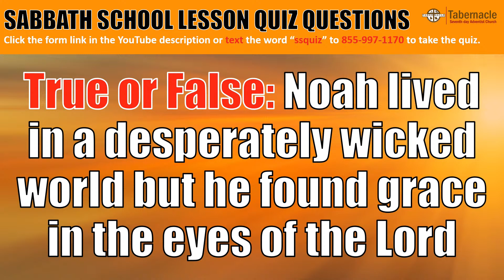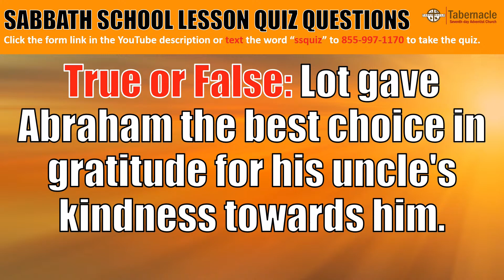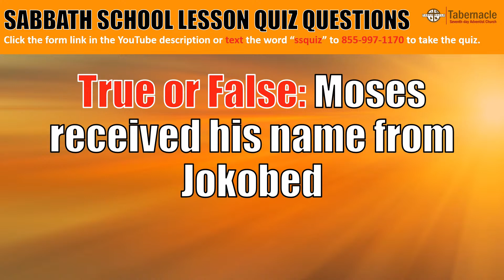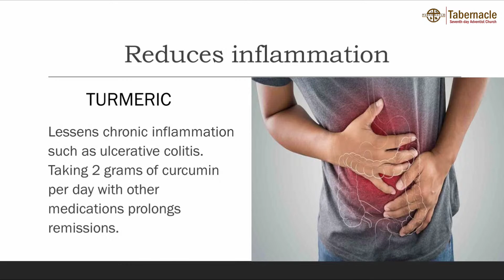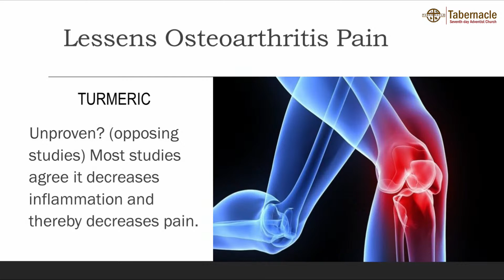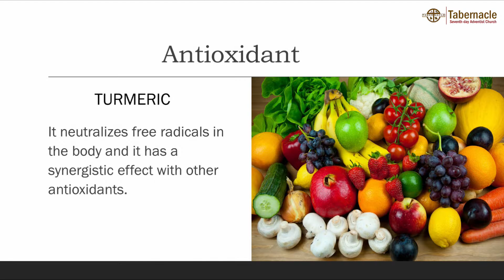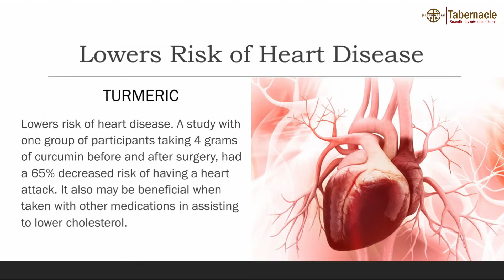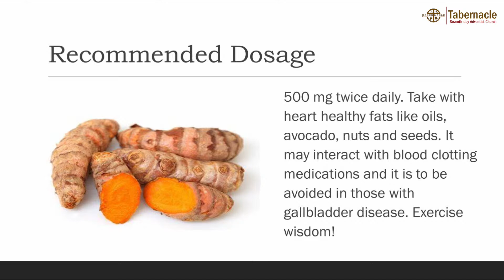Laying Up Treasure In Heaven // February 11, 2023 // Sabbath School